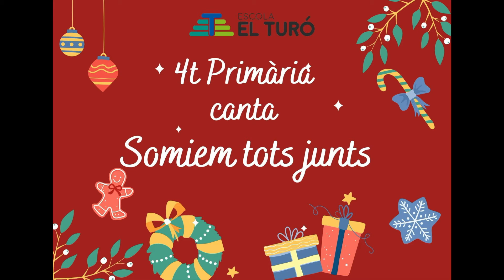4t Primària - Somiem tots junts